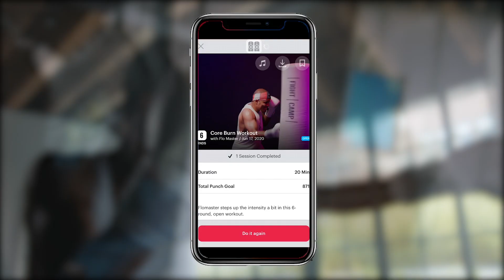FightCamp Post Workout Data Tracking & Leaderboard Stats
With FightCamp, you can track your post-workout data to help you see your progress over time with your boxing and kickboxing workouts. In addition to tracking your progress, the FightCamp leaderboard connects you to a community competing nationwide and showing you how you stack up against them, providing a competitive edge for members. Stay focused on your training goals, and let us track your progress for you!

After each FightCamp workout, you can check out your stats for:
◦ Punch Count
◦ Punches Per Minute
◦ Output
◦ and More!

Ready to unleash the fighter within? 👊